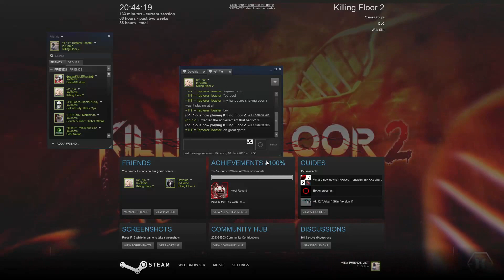[Killing Floor 2] Outpost [Hell on Earth] 6 Players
6 Players